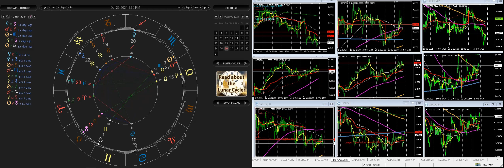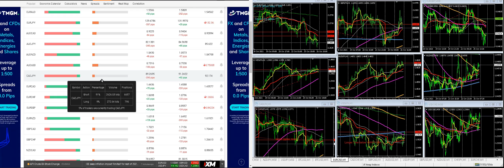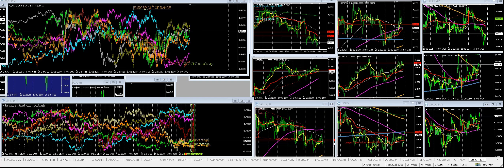Live forex Trade 10 Longer term Eurjpy perspective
Trade 10 Longer term Eurjpy perspective